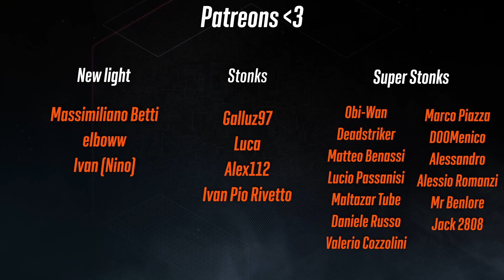Come FARMARE ALLORI e Medaglie di Platino! | Giochi dei Guardiani (Destiny 2)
Ecco un video dedicato al farming degli allori e delle medaglie di Platino nei Giochi dei Guardiani 2022!

 🕹️ GAMING PC
▸Scheda Madre